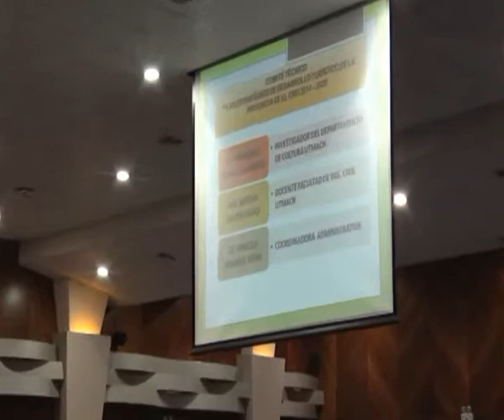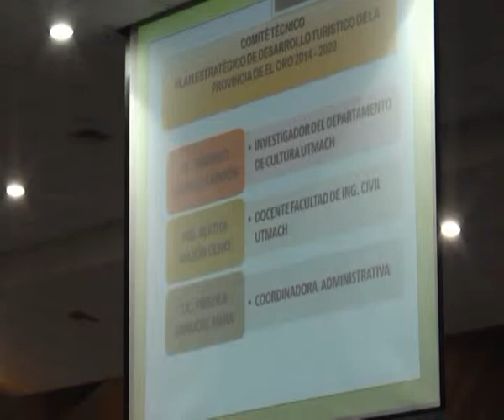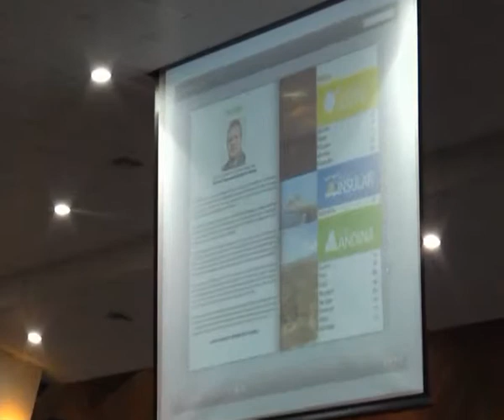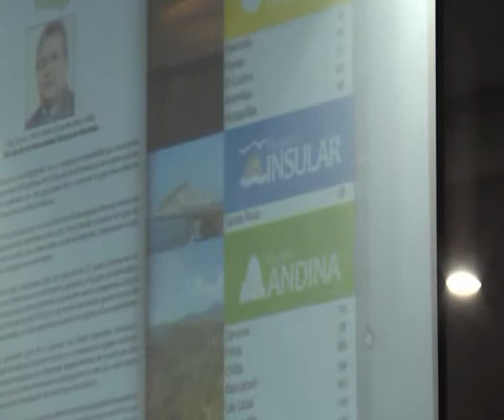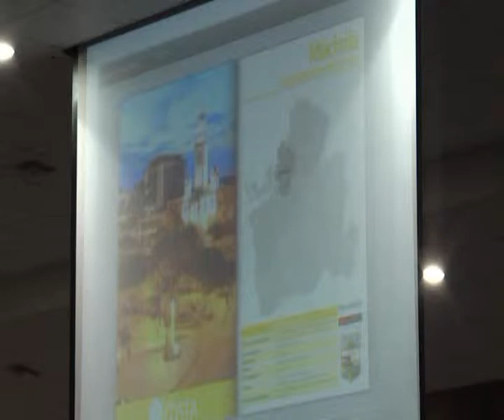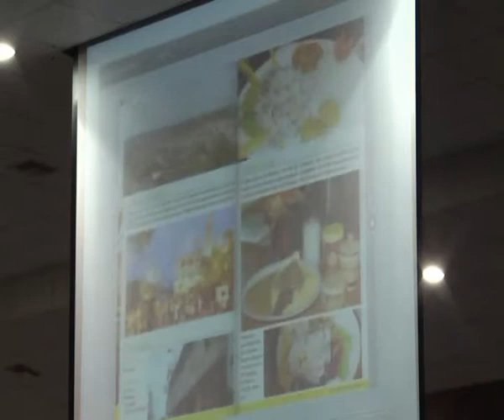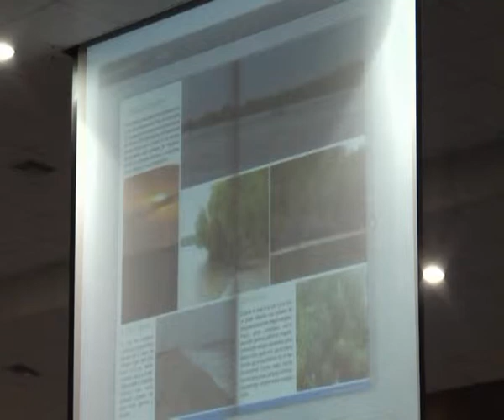Plan Estratégico de Desarrollo Turístico de la Provincia de El Oro - Parte 2